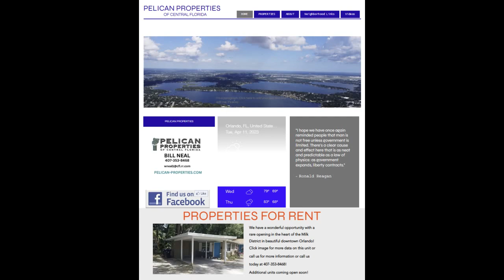MOVE TO THE MILK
Someone will be drinking milk this weekend in victory lane of the Indianapolis 500, but are you looking to move to Orlando's Milk District?

We recently had a tenant move out and now an opportunity may be knocking for you to find a new home. This bungalow home features two bedrooms, one bath and an interior laundry room. The unit has recent upgrades including new A/C and flooring, fresh paint, stainless appliance package and a private back yard with decking in the heart of the Milk District! Could this be a candidate for you or someone you know who is looking for a new cool spot to call home?

We have been managing our own portfolio of rental properties for over 25 years and hope that our videos on this topic can help fellow residential real estate investors along with those aspiring to begin their journey as a real estate investor.

Check us on the web at Pelican-Properties.com

Need a residential real estate appraisal in Central Florida?
Visit us at Market-Value-Appraisals.net